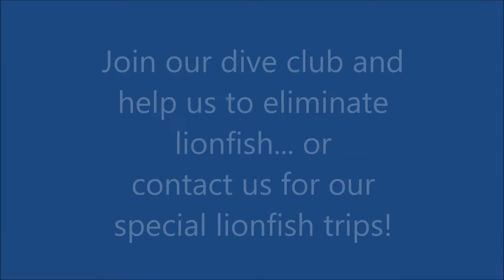Lionfish, Morays and more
Come underwater with us while we help to eliminate some of the invasive lionfish and see some of the many species of fish, molluscs and eels found in St. Vincent. for more information on dive trips, and our dive clubs for both adults and children.